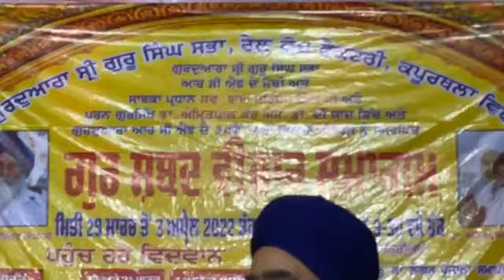Kapurthala Part-2 BHAI PARAMJIT SINGH JI KHALSA || SHRI ANANDPUR SAHIB WALE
OFFICIAL ACCOUNT OF SINGH MEDIA ARTS FOR LIVE STREAMING AND KATHA RECORDINGS OF BHAI PARAMJEET SINGH JI KHALSA || SRI ANANDPUR SAHIB WALE